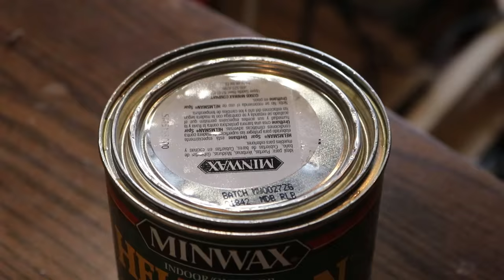One-Piece Canoe Paddle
Made seven paddles from sassafras boards.